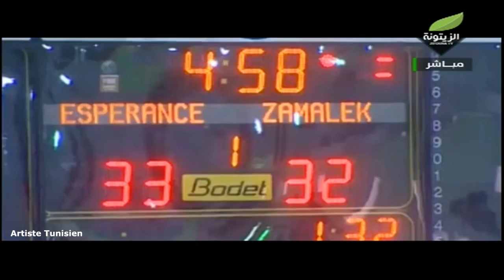تتويج الترجي بالسوبر الإفريقي لكرة اليد